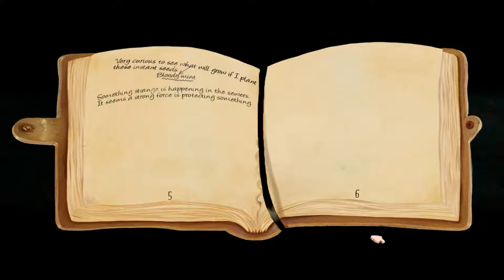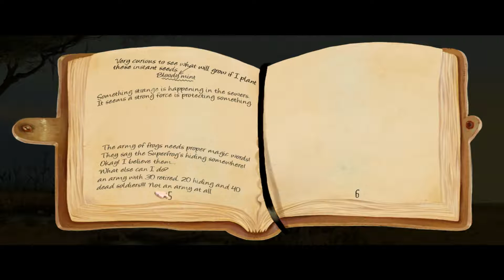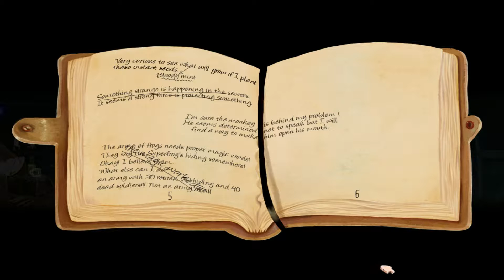LetsPlay Memoranda Part 7 The End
Конец игры